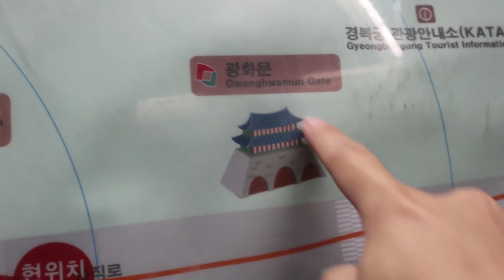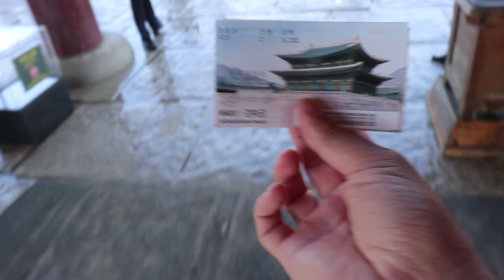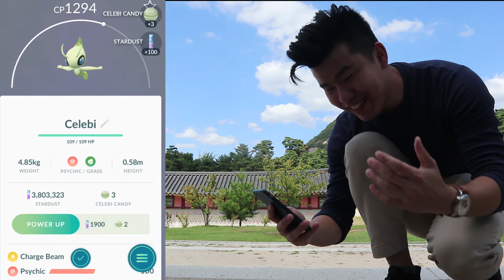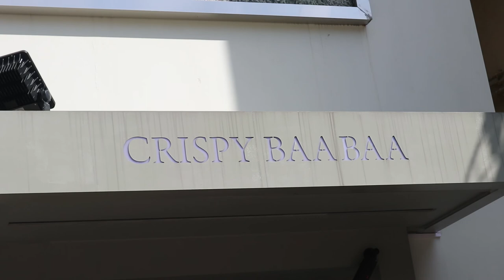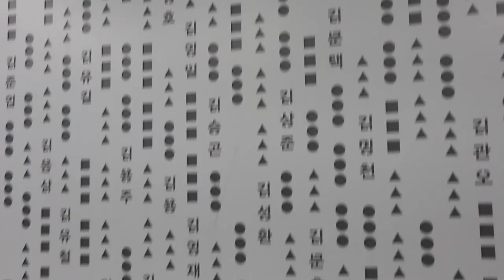THE PERFECT PLACE TO CATCH CELEBI IN SEOUL | Completing the celebi special research!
Today is the day i get my celebi!